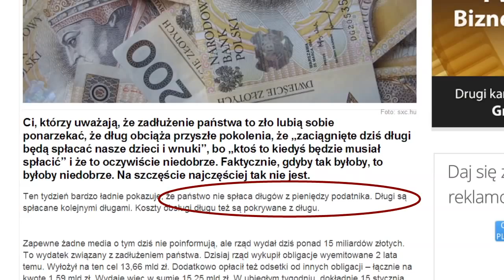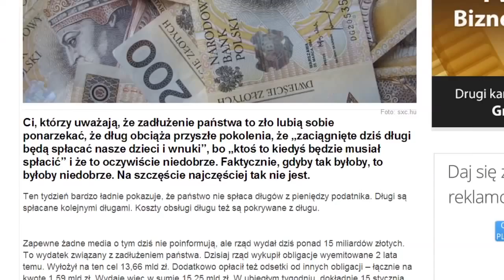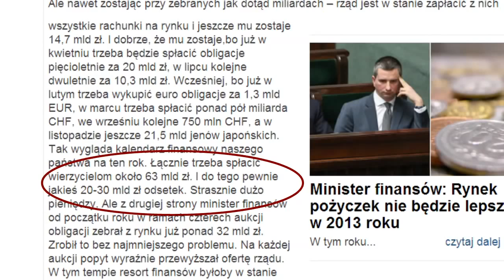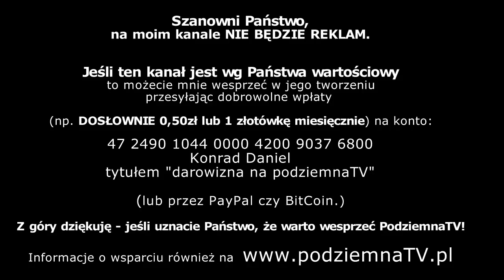Robią nas w konia Pajac z TVN o DŁUGU PUBLICZNYM MASAKRA!!! 2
Opublikowane za zgodą Autora.. on jest the best...

Opublikowano 27 sty 2014

Manipulacja, hipokryzja i obłuda są w mediach wszechobecne. Czas zacząć się przed tym bronić... Wyłącz tv - włącz myślenie. WSPARCIE dla PodziemnaTV

Jaka jest więc wiarygodność jakichkolwiek informacji płynących z "kanałów informacyjnych"?

Pomóżcie mi w walce z medialnym matrixem - bo tylko razem możemy coś osiągnąć! Dzięki!

DANE KONTA bankowego dla dobrowolnych wpłat:
Konrad Daniel
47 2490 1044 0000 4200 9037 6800
tytułem: "Darowizna na PodziemnaTV".

Dziękuję

To Konrad z Podziemnej TV jest autorem,,, a ja tylko przekaźnikiem!!!